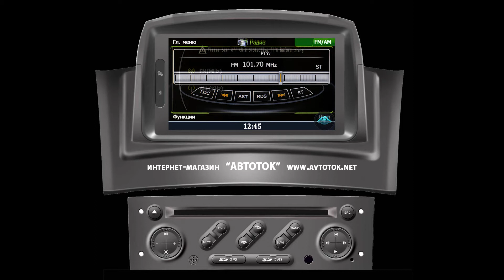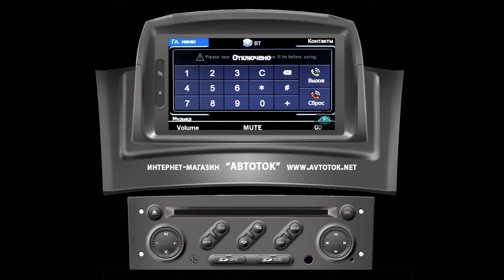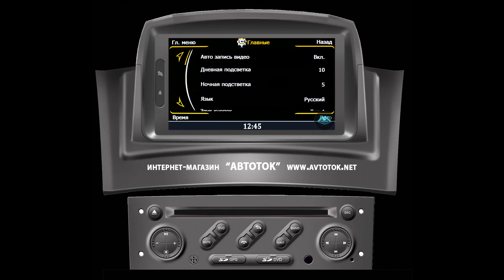Renault Megane2 S100